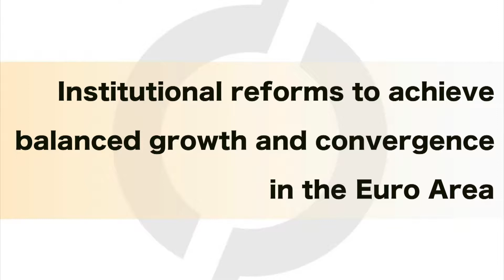Andrew Watt on institutional reforms in the Euro Area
Current account imbalances were at the heart of the crisis that engulfed the monetary union in the global financial crisis. A stable monetary union requires a framework to limit imbalances and promote sustainable growth. In his presentation at wiiw on Tue 21 February, Andrew Watt from Hans-Böckler Foundation made a proposal for institutional reforms to achieve balanced growth and convergence in the Euro Area. This interview was recorded right before the Seminar. It was conducted by former wiiw Scientific Director Michael Landesmann.